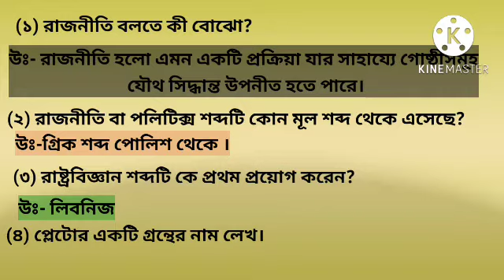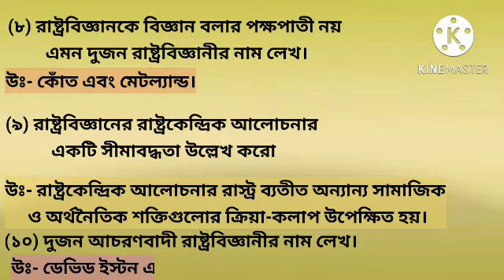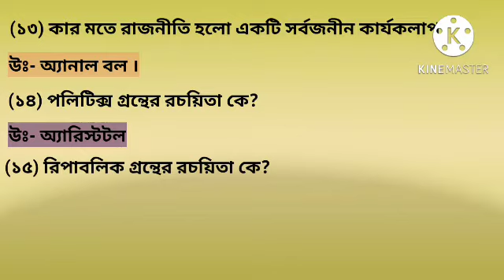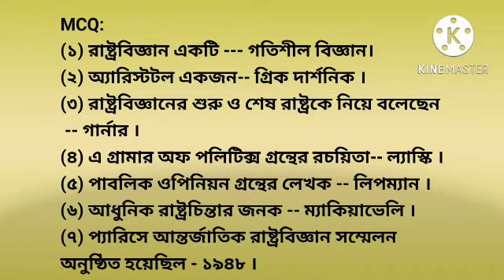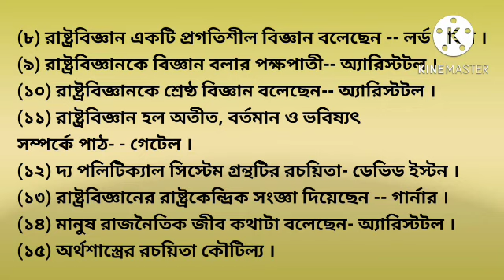রাষ্ট্রবিজ্ঞান প্রথম অধ্যায় । MCQ এবং SAQ প্রশ্ন ও উত্তর ।। একাদশ শ্রেণী || ২০২৩ ।।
রাষ্ট্রবিজ্ঞান প্রথম অধ্যায় থেকে গুরুত্বপূর্ণ MCQ ও SAQ প্রশ্ন ও উত্তর
important MCQ and SAQ question answer political Science chapter 1